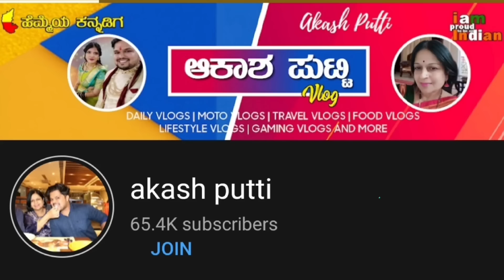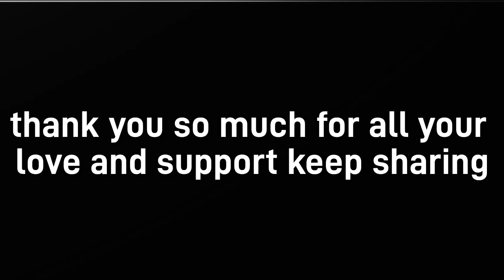ಯಪ್ಪಾ ಮಾರಾಯ ಕರ್ಟನ್ ಎಲ್ಲಾ ರಟ್ಟ ರಾಡಿ ಮಾಡಿ ಬಿಟ್ಟಳು ನೋಡಿ 😡 | kannadavlog | Akash Putti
ಐಶು skin ಇಷ್ಟು ಬೇಗ ಹೇಗೆ improve ಆಯಿತು? | kannadavlog | Akash putti| Aishwarya putti
ಅಯ್ಯೋ ದೇವರೆ ಯಾರಿಗೆ ಏನು ಆಯ್ತು? ಇಷ್ಟೊಂದು ರಕ್ತ 😭 | kannadavlog | Akash putti| Aishwarya Putti
ಮತ್ತೆ ಏನು ಆಯ್ತು ಇವಾಗ? 😨 ಅಯ್ಯೋ ದೇವರೆ | kannadavlog | Akash putti| Aishwarya putti
ಐಶು ಪ್ರತಿ ಸಾರಿ ತರಸುತ್ತಾಳೆ ಅಂತ ಆಕಾಶ್ ಕೂಡ ತರ್ಸಿಬಿಟ್ಟ ಏನದು kannadavlog | Akash putti| Aishwarya putti
ಅಯ್ಯೋ ದೇವರೇ ನನ್ನ ಗಂಡ ಪಬ್ಲಿಕಲ್ಲಿ ಅಳೋಕೆ ಶುರು 😭😱 | kannadavlog | Akash Putti| T20 world cup 2024
ಸುಮ್ಮನೆ ಕೂತಿದ್ವಿ ಒಮ್ಮೆ ಪತಾ ಪತಾ ಅಂತು 😱 ನಾ ಅಂತು ಫುಲ್ ಗಾಬರಿ | kannadavlog | Akash Putti
ಕುಂಡಿಗೆ ಯಾಕೆ ಬಿತ್ತು ಇಂಜೆಕ್ಷನ್ 😷😭 | kannadavlog | Akash putti| Aishwarya Mokhashi
ಮತ್ತೊಂದು ಹೊಸ ಕಿಚನ್ ಟೂಲ್ ಏನದು? 😮🤩? | kannadavlog | Akash Putti| Aishwarya Putti
Finally ಇಬ್ಬರ ವೀಸಾ ಇಂಟರ್ವ್ಯೂ ಆಯ್ತು ಆದರೆ 😔😱| kannadavlog | ಆಕಾಶ್ ಪುಟ್ಟಿ | Akash putti

ಹೊಸ ಕಿಚನ್ items ಶಾಪಿಂಗ್ ಎಲ್ಲಾ 🖤 Black & Silver 🥈 combination | kannadavlog | Akash Putti | Shopping
Public ಅಲ್ಲಿ ಯಾರು ಅಳುತ್ತಾರೋ ಮಾರಾಯ 😭😡😏 | kannadavlog | Akash Putti| Aishwarya Mokhashi | dharwad
ಏನೊ ಒಂದು Surprise 🫢 ತುಂಬ ದಿನ ದಿಂದ ಹೇಳಬೇಕು ಇತ್ತು 😍| kannadavlog | Akash Putti
ಪುಣೆ ಮನೆಗೆ ಮತ್ತೆ ಏನೇನು ಶಾಪಿಂಗ್ 😳😍? kannadavlog | Akash Putti| shopping | Kitchen shopping
ಅಯ್ಯೋ ದೇವರೇ ಮೂಗು ತುಂಬಾ ರಕ್ತ 😱 ಏನು ಆಯಿತು? 😳 | kannadavlog | Akash Putti| Aishwarya Mokhashi
Banni matadona 😳😍🥹😢😁🙏
ಅಮ್ಮನಿಗೆ ಏನೋ 10 ಮಕ್ಕಳು ಬೇಕಂತೆ😱 ಆಶೀರ್ವಾದ ಕೂಡ ಮಾಡಿದ್ರು🥹| kannadavlog | Akash Putti
ಐಶು ಅವರ ಹೊಸ ಮನೆ ಟೈಲ್ಸ್ ಶಾಪಿಂಗ್ 😍 ಎಲ್ಲರೂ ಖುಷ್ | kannadavlog | Akash Putti| Vijayalaxmi Putti
ತವರೆ ಮನೆಗೆ ಹೊಂಟರು ಮುಖದ ಮೇಲೆ ಖುಷಿ ಇಲ್ಲ ಬರಿ ಆಳು 😫ಯಾಕೆ? 🥺| kannadavlogs | Akash putti
ಯಾರೋ ನಮ್ಮ ಮೇಲೆ ಬರೆ ಬರೆ ಮಾಟ ಮಂತ್ರ ಮಾಡುತ್ತಾ ಇದ್ದಾರೆ 😱 ಯಾರು ಅದು 😡? | kannadavlog | Akash putti
ಇವತ್ತು ಚಾಕುಯಿಂದ ದೊಡ್ಡ ಅನಾಹುತನೇ ಆಗ್ತಿತ್ತು ಮನೇಲಿ 😱😳 | kannadavlog | Akash putti
ಅಪ್ಪಾಜಿ ಮುಂದೆನೆ ಆಯಿತು ಒಂದು ದೊಡ್ಡ ಜಗಳ 😡 ಅತ್ತೆಗೆ ಹೋಯಿತು ಕಂಪ್ಲೇಂಟ್ 😔| kannadavlog | Akash putti
ಯಾಣದ ಗುಹೆಗಳಿಂದ ಸೀದಾ ಹಾವೇರಿ ಬಸ್ stand ge😱 ಯಾಕೆ 🤔 | kannadatravelvlogs | yanacaves | Akash putti
ಗೋಕರ್ಣದಲ್ಲಿ ಏನೆಲ್ಲಾ ಶಾಪಿಂಗ್ ಮಾಡಬಹುದು 😍 kannadavlog |ಆಕಾಶ್ ಪುಟ್ಟಿ|Akash putti
ಅಪ್ಪ ಅಮ್ಮನ 32nd marriage anniversary ❤️🙏😱 | kannadavlog | Akash putti| Gokarna vlogs
ದಟ್ಟ ಕಾಡಲ್ಲಿ ಆಯ್ತು ಒಂದು ದೊಡ್ಡ ಅನಾಹುತ 😧ಅಮ್ಮ 😱 | kannadavlog | Akash putti
ನಾನು ಐಶು ಸೇರಿ ಅಮ್ಮನಿಗೆ ಕೊಟ್ಟ್ವಿ surprise 😍